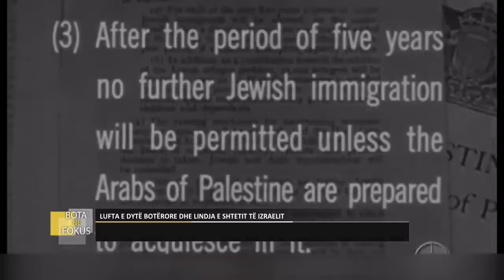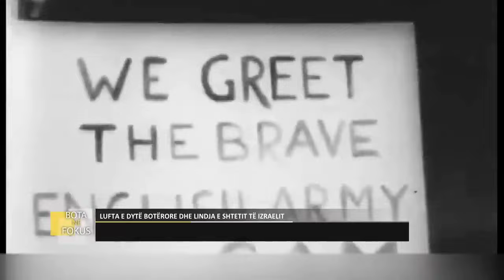BOTA NË FOKUS | Pse sionistët i dëbuan britanikët nga Palestina?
-Menjëherë pas Luftës së Dytë Botërore kur shteti i Izraelit ishte në proces të lindjes, sionistët ia kthyen pushkën britanikëve, pavarësisht se  këta të fundit ua kishin dhuruar tokën pakestineze, dhe i përzunë nga ato toka.

-Kjo sepse, në interes të shfrytëzimit të burimeve të naftës, britanikët dëshironin të ruanin raporte të mira me vendet arabe dhe propozuan pavarësinë e shtetit të Palestinës në territoret që kishin mbetur.

-Dhe kështu shpërtheu lufta arabi-izraelite më 1948 e sionistët ushtruan të njejtin gjenocid që po bëjnë edhe sot mbi popullin palestinez.